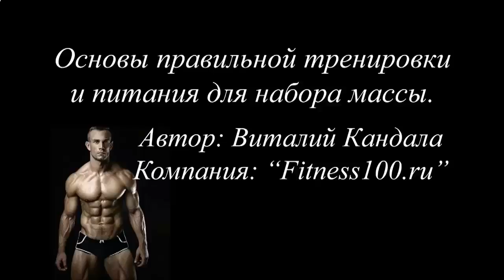ДИЕТА ДЛЯ РОСТА МЫШЦ